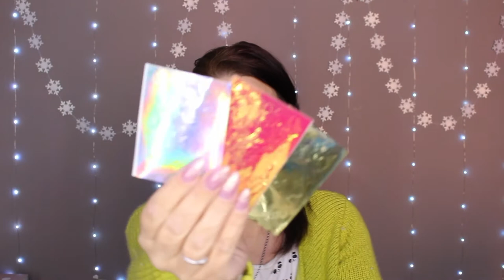Haul Aliexpress special Noel (mais pas que)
Les vidéos de Noel n'ont pas forcement été tournées dans l'ordre de publication. C'est pourquoi vous pouvez voir des différences de l'une à l'autre.
🔷 Liens des produits mentionnés:
* Coque de téléphone
* Souris silencieuse
* Ecouteurs bluetooth
* Pailles métalliques
* Pinceau highlighter
* Paillettes blanches
* Strass noirs
* Colle strass Rosalind
* Coupe ongles
* VSP URsugar
* VSP Slygos
* VSP caméléon Modelones
* Pinceau acrylique
* Poudres holographiques
* Poudre coquillage
* Bijoux ronds argentés
* Stickers flammes
* Strass couronne
🔷 Noel
* Housses de chaise
* Chemin de table
* VSP paillettés Rosalind
* Bijoux rennes
* Décorations dorées et flocons
* Strass oval
* Strass pendant